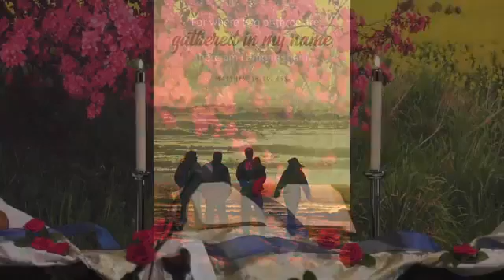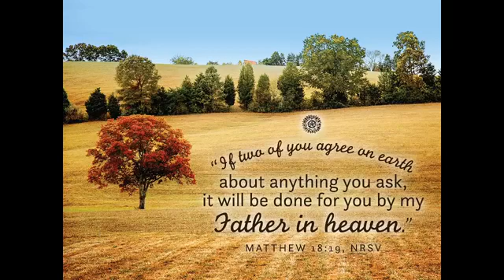Fourteenth Sunday after Pentecost September 6, 2020